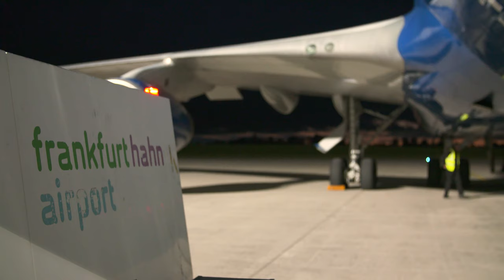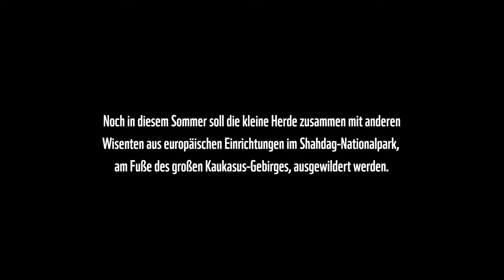Kaukasus: Rückkehr der Wisente | WWF weltweit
Wisente in ihrem natürlichen Lebensraum, gibt es im Kaukasus seit 1927 nicht mehr. Der WWF, mit Unterstützung von zoologischen Gärten, wie dem Tierpark Berlin, setzt sich für die Rückkehr der Wisente ein. Auch in diesem Jahr werden wieder Wisente in ihren angestammten Lebensraum ausgewildert.

Der World Wide Fund For Nature (WWF) ist eine der größten und erfahrensten Naturschutzorga-nisationen der Welt und in mehr als 100 Ländern aktiv. Weltweit unterstützen ihn rund fünf Milli-onen Förderer. Das globale Netzwerk des WWF unterhält 90 Büros in mehr als 40 Ländern. Rund um den Globus führen Mitarbeiterinnen und Mitarbeiter aktuell 1300 Projekte zur Bewahrung der biologischen Vielfalt durch.

Wichtigste Instrumente der WWF-Naturschutzarbeit sind die Ausweisung von Schutzgebieten und die nachhaltige, also naturverträgliche Nutzung unserer Naturgüter. Darüber hinaus engagiert sich der WWF für eine Verringerung der Umweltverschmutzung und eines verschwenderischen Konsums auf Kosten der Natur.

Weltweit setzt sich der WWF Deutschland in 21 internationalen Projektregionen für den Naturschutz ein. Schwerpunkte sind dabei der Erhalt der letzten großen Waldgebiete der Erde – sowohl in den Tropen als auch in gemäßigten Regionen –, der Kampf gegen den Klimawandel, der Einsatz für lebendige Meere sowie die Bewahrung von Flüssen und Feuchtgebieten weltweit. Der WWF Deutschland führt außerdem zahlreiche Projekte und Programme in Deutschland durch.

Das Ziel des WWF ist klar: Gelingt es uns, die größtmögliche Vielfalt an Lebensräumen dauerhaft zu bewahren, dann können wir auch einen Großteil der weltweiten Tier- und Pflanzenarten retten – und damit zugleich das Netzwerk des Lebens erhalten, das auch uns Menschen trägt.